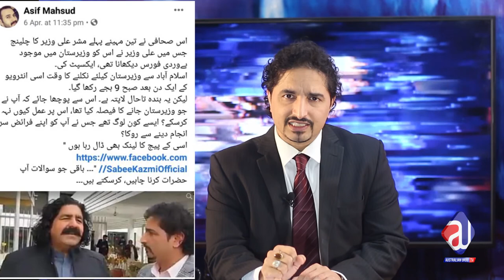Scandals| Imran Khan gov trouble| Naqeeb Shaheed to Fire | Report | Sabee Kazmi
Fire in the reocrd of all the mega project,
All the witnesses are away from the powerful politicians
Now, Imran Khan Blackmailed...
Why Sabee Kazmi didn't go to Wazirstan?